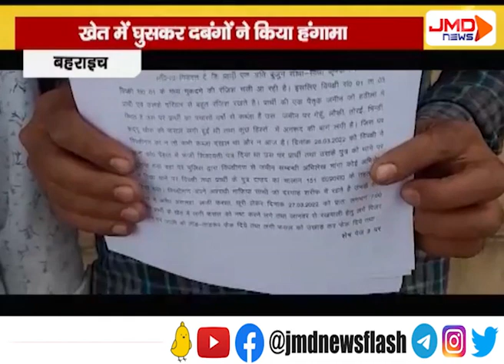कार्यवाही के नाम पर पीड़ित का हुआ चालान | बहराइच | JMDNewsFLASH | DEN 308